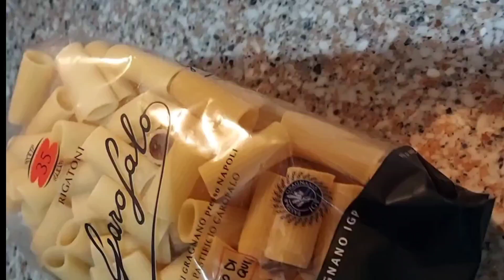Baked Macaroni homemade